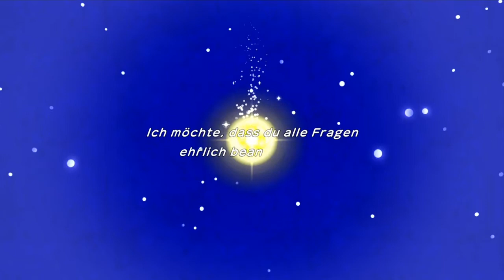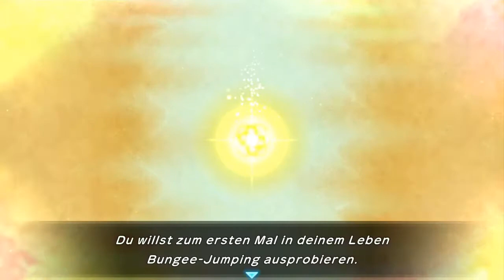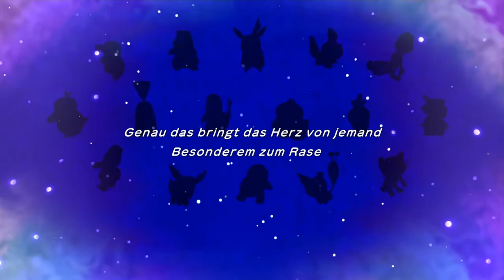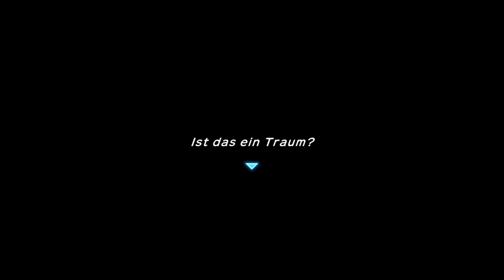Pokémon Mystery Dungeon Retterteam DX | Entspannt und echt feurig! | #1